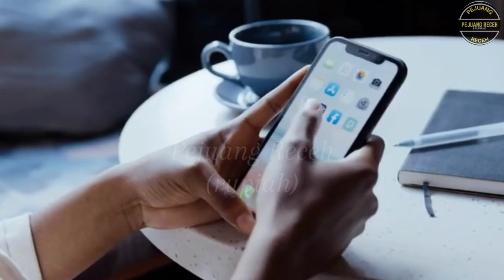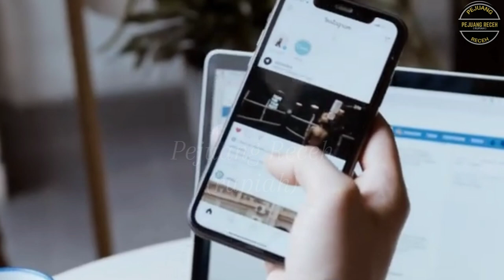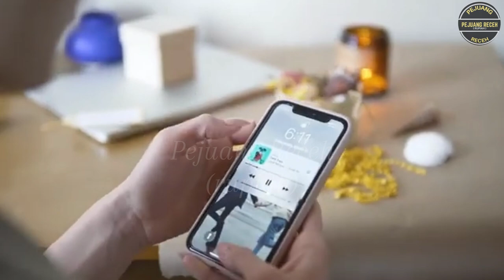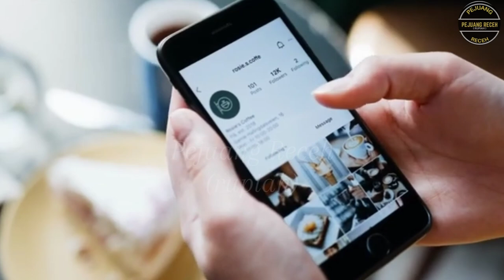18 Peluang Usaha di Desa Yg Belum Banyak Pesaing Untung 500 Ribu Sehari - Ide Bisnis di Kampung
18 Peluang Usaha di Desa Yg Belum Banyak Pesaing Untung 500 Ribu Sehari - Ide Bisnis di Kampung